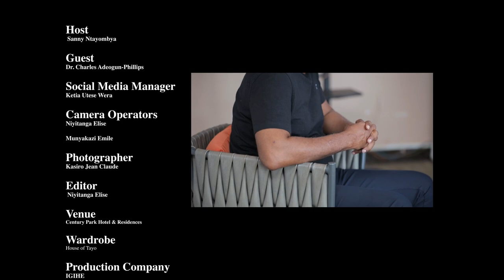Kwibuka30 Ex-ICTR Prosecutor Dr. Charles Adeogun-Phillips on trying genocide crimes I THE LONG FORM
This week we are joined by international lawyer and  former prosecutor at the International Criminal Tribunal for Rwanda, Dr. Charles Adeogun-Phillips. He joins us to discuss his work investigating and prosecuting the crime of genocide at the International Criminal Tribunal for Rwanda (ICTR), shares his biggest regret and divulges the evidence proving the double genocide theory false.

Listen to the Long Form with Sanny Ntayombya podcast on Apple Podcasts
Listen to the Long Form with Sanny Ntayombya podcast on Spotify

Follow Long Form with Sanny Ntayombya on Twitter: @TheLongformrw
Follow Long Form with Sanny Ntayombya on Instagram: @thelongformrw
Follow Long Form with Sanny Ntayombya on TikTok: @sannyntayombya
Follow Sanny Ntayombya on Twitter: @SannyNtayombya

About Long Form with Sanny Ntayombya:

The Long Form with Sanny Ntayombya is a weekly podcast intent on keeping you up to date with current affairs in Rwanda. The topics discussed range from politics, business, sports to entertainment.